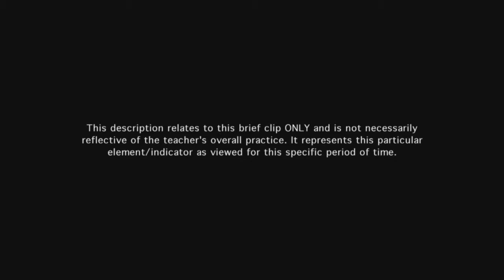Teacher develops engaging activities and assignments - Example 7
Assignment is appropriate to students, and all students are cognitively engaged in exploring the vocabulary in the reading material.